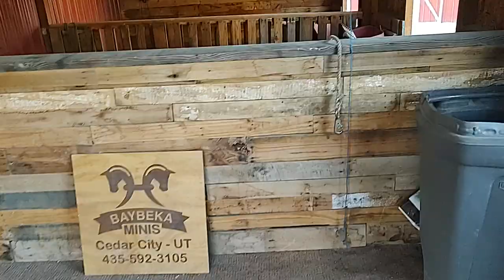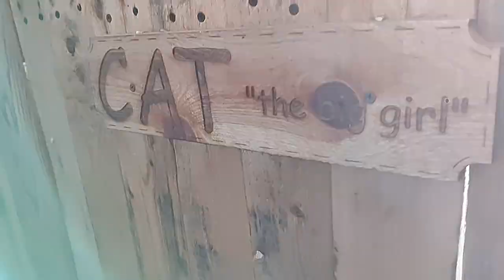A Charming Morning on the Farm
Experience a delightful day on the farm with the cutest animals in Cedar City, Utah. From Casper the miniature horse to Miss Jamboree enjoying her breakfast, our farm is full of charm and joy.